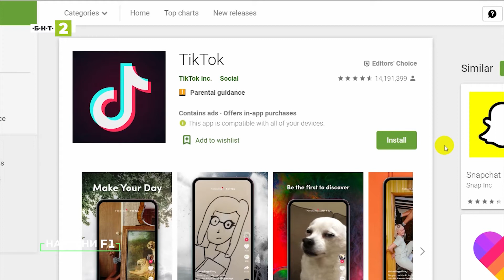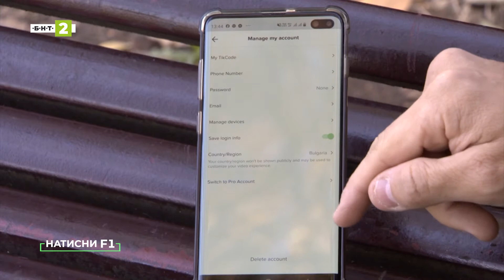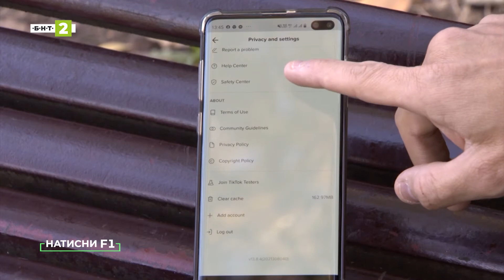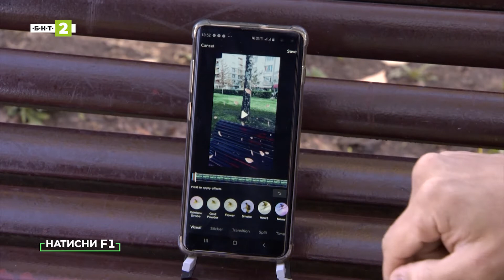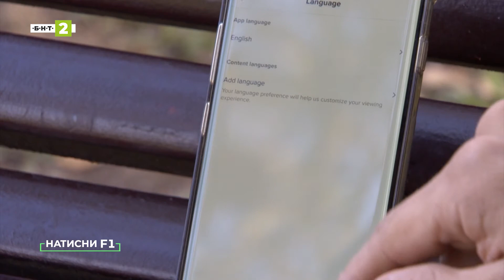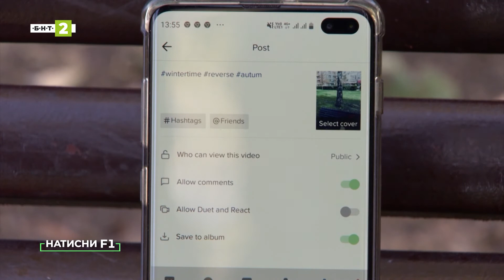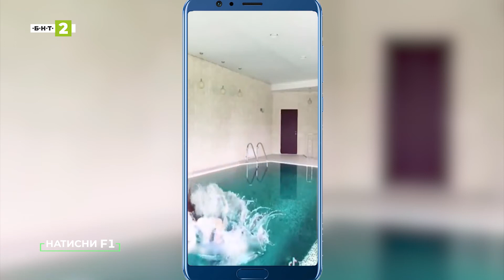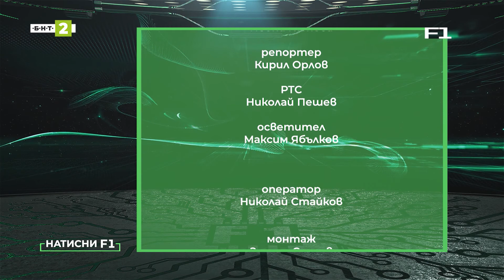Новата социална мрежа Tик Ток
Още се подвизавате във Фейсбук, поствате и коментирате? Вие сте безнадеждно изостанали! Новата социална мрежа, която ще детронира краля, е вече тук. Това е Тик Ток!
Как да сте в крак с тенденциите и да си направите адекватен Тик Ток акаунт – ще разберете от този брой на предаването за дигитална култура „Натисни F1“.

Събеседници: Здравко-Zane Петров